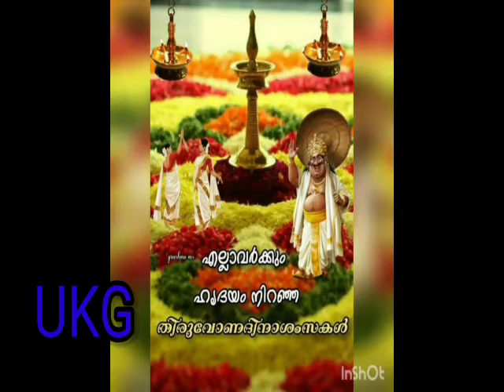OXFORD Vembayam STD:-UKG Onam Special Presentation Academic Year 2021-22 #